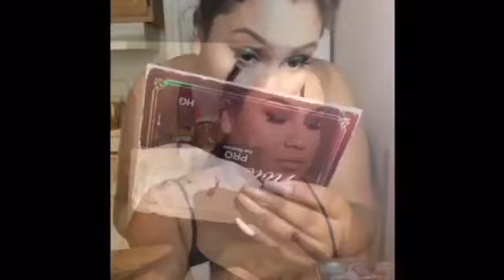FULL FACE GLAM || DRUGSTORE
All my brushes don't have name or numbers I got them from wish or shop is a !

Eyebrows -
Milani - dark brown

Concealer -
NYX - beige

Eyeshadow
Jaclyn hill palette - colors
Creamscicle - hunts - roxannne - chip - slik creme - jada

Eyelashes
Ardell - Demi 120 - black

 Foundation
Sonia  kashuk - camel 06

Concealer
Tarte - medium

Bronzer
Wet n wild - Carmel toffee

Setting powder
Airspun

Setting spray
 Mario badescu skin care
Rose water

Highlight
Elf - blush

Blush
 Tarte - paaarttyy